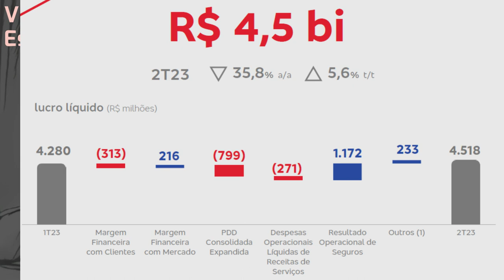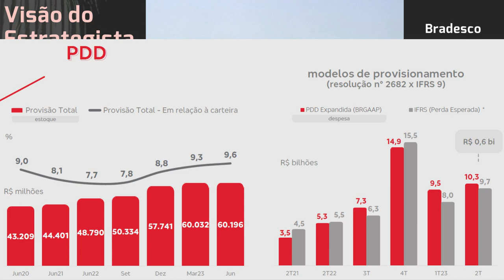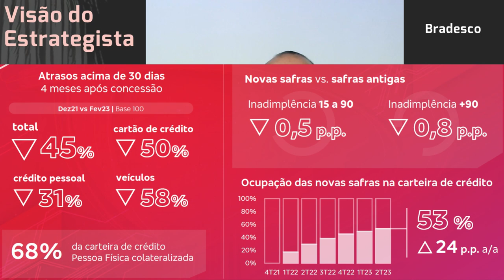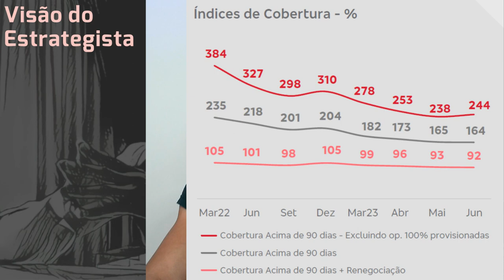06.08.2023 - Visão do Estrategista - Resultados Bradesco 2T23 - BBDC4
Nos preços atuais, Bradesco (BBDC4) ou Banco do Brasil (BBAS3)? - Live 189 (14/11/22) - Visão do Est